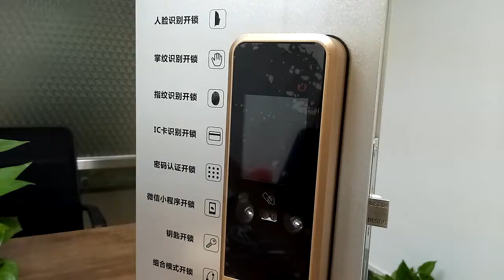VID GD 5000 clipped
Smart locks manufactured by GRG Banking.